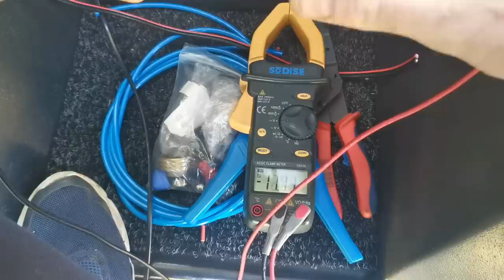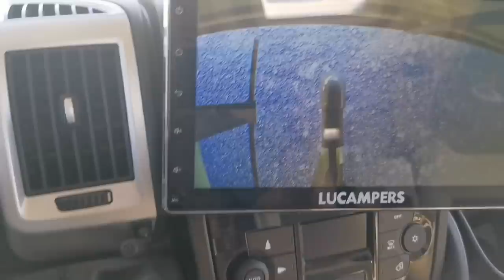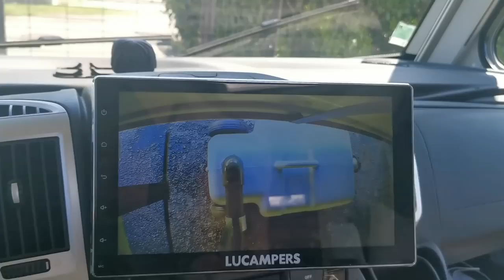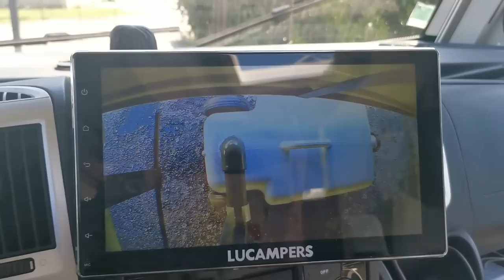Une vanne motorisée pour les fainéants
Vanne D40 2 positions CR01.

Vanne sur Amazon.

Câble 0.5mm2 20M.

Bouton poussoir .

Camera 12v